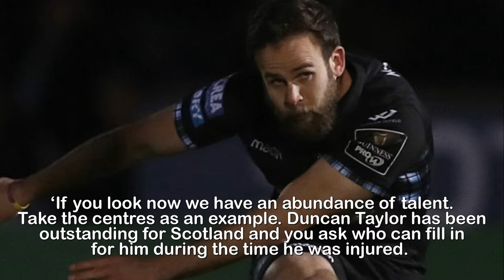Ruaridh Jackson back to his swashbuckling best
Ruaridh Jackson back to his swashbuckling best in
Glasgow Warriors and Scotland colours after stepping
in for injured Stuart Hogg.Ruaridh Jackson knew what was in store when he decided to adopt the Three Musketeers look by cultivating a magnificent moustache and beard.It looked particularly apt when he rode to the rescue of both Scotland and Glasgow Warriors this season in the absence of the equally swashbuckling Scott Hogg.When the world-class full back was ruled out for at least two months with a hip injury in November, fans of the Scotstoun club were rightly concerned over who could fill his boots.Ruaridh,Jackson,swashbuckling,best